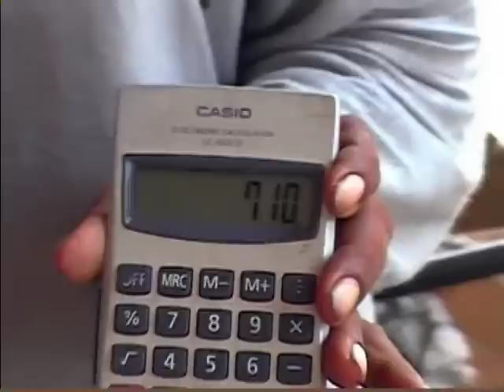KHMER GO HOME 2005 # 15